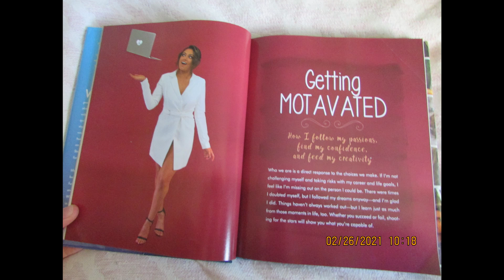What I've Been Doing!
This is "What I've Been Doing!"